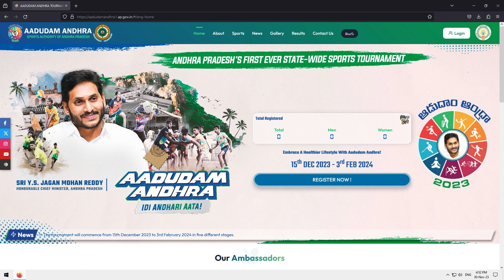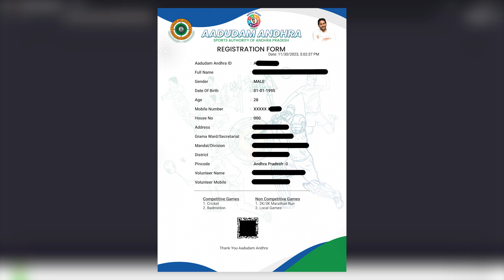ఆడుదాం ఆంధ్రా టోర్నమెంటు Player and Team Registration Process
The Aadudham Andhra scheme is a mega sports event. The event is being organized by the Sports Authority of Andhra Pradesh, Government of Andhra Pradesh, with an objective to inspire youth, foster the spirit of sportsmanship, and promote an active lifestyle to maintain physical and mental well-being.